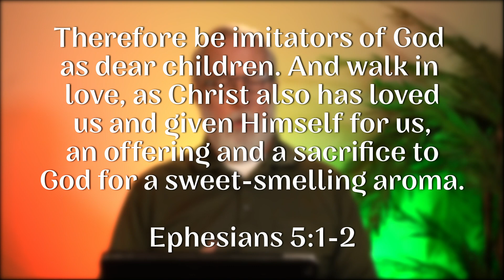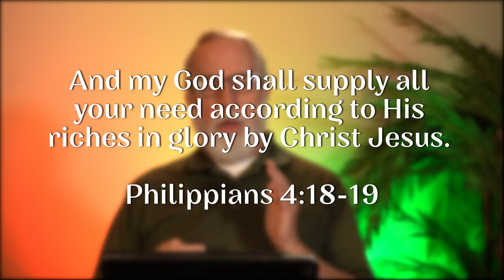Heart to home - Parenting - Service/Sacrifice Part 3 - 5/13/2023